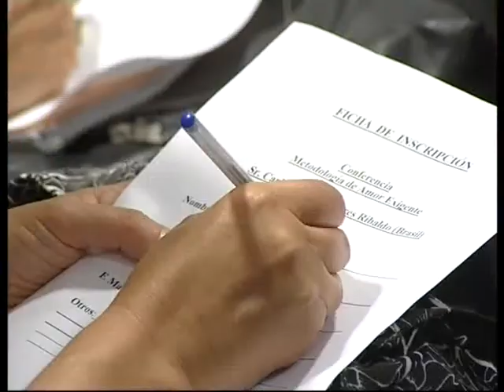JND apoya proyecto Amor Exigente - Presidencia del Uruguay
La metodología de trabajo es a partir de grupos de autoayuda, cuyos integrantes buscan entender cuál es el problema por el que atraviesa su familiar y reconocer que la adicción es un asunto de la familia y no solo del adicto. Existen grupos de Amor Exigente en varios lugares del país, como Rivera, Melo, Durazno, Florida, San José, Maldonado y San Carlos.

El programa trabaja en 12 principios, uno por mes y dentro del mes, la primera semana se aborda el principio de "vista hacia mí", la segunda "hacia mí y mi entorno inmediato", la tercera "yo, mi entorno inmediato y la sociedad" y la cuarta semana el principio ético.

Edita Prof. Graciela Slekis Riffel